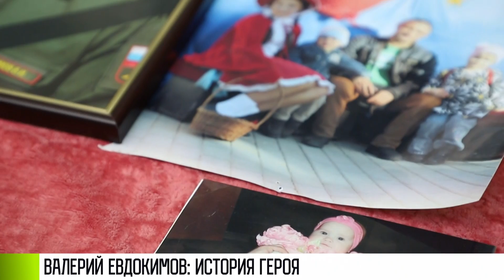Родные о подвиге: история ефрейтора Евдокимова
Он спас ребенка ценой своей жизни. И получил орден - посмертно. Накануне мы рассказывали историю Валерия Евдокимова - военнослужащего ОГРВ. А сегодня связались с его родными. Сейчас они живут в России. У Валерия осталось двое детей.